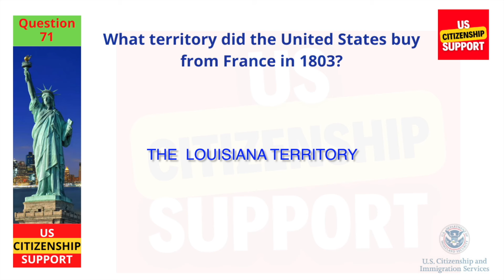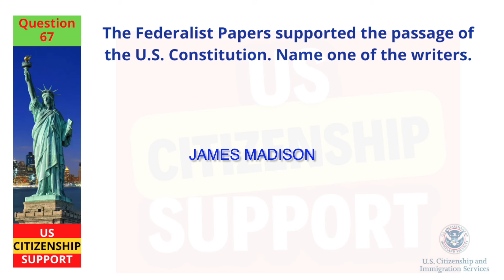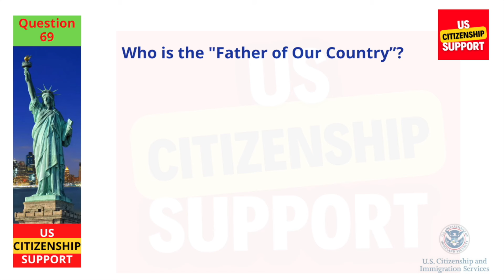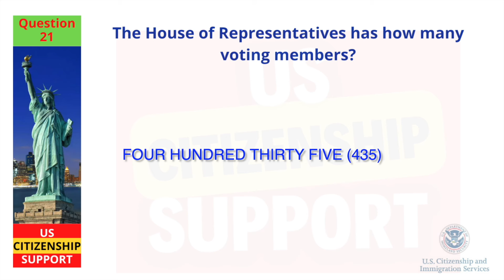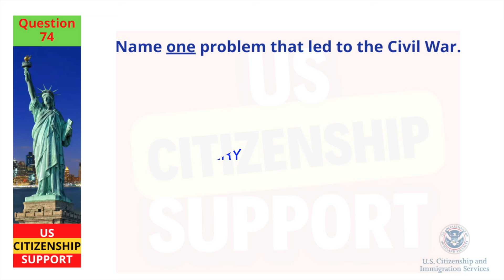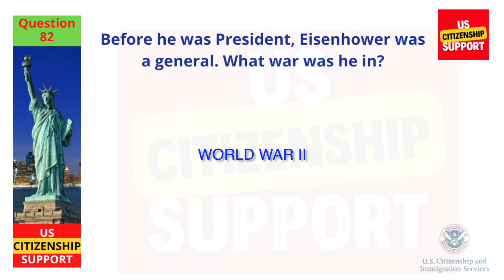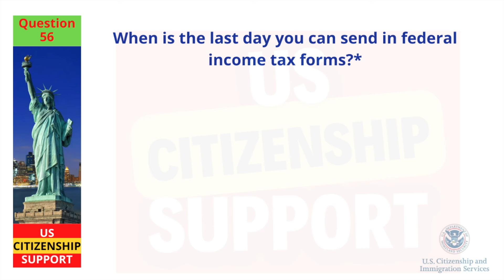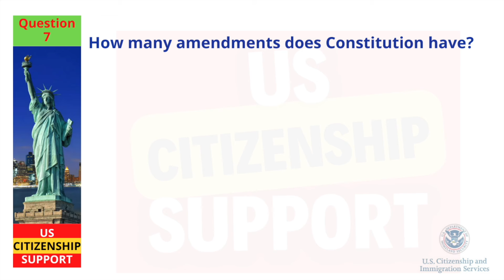2024 100 Civics Questions and answers in RANDOM Order & SIMPLEST ANSWERS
2024 100 Civics Questions and answers in RANDOM Order & SIMPLEST ANSWERS

NEW! 100 Civics Questions and Answers (One & Easy Answers) for US Citizenship Interview 2024

Welcome to our YouTube video about the US Citizenship Test!

In this video, we'll be walking you through everything you need to know to prepare for and pass the US Citizenship Test 2023.

Whether you're a permanent resident who is eligible to apply for citizenship or you're just interested in learning more about what the test entails, this video is for you. We'll cover all the key topics and questions you'll encounter on the test, including American history, government, and civics.

Throughout the video, we'll also provide helpful tips and strategies for studying and preparing for the test. You'll learn about the different study materials available, how to create a study plan, and what to expect on test day.

With our expert guidance and insights, you'll be well-equipped to pass the US Citizenship Test with flying colors. So whether you're preparing to take the test soon or just want to learn more about American history and government, be sure to tune in to this informative and engaging video.